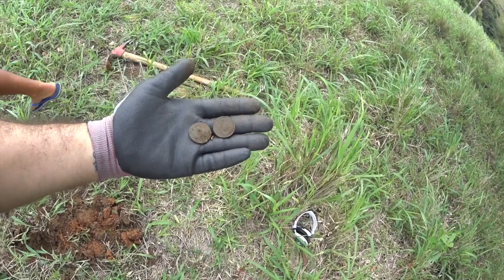Caçadores de Tesouros em Umbaúba - SE - - Detectores de Metais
Caçada na Cidade de Umbaúba no estado de Sergipe com o pessoal da Caçadores de Tesouros Store